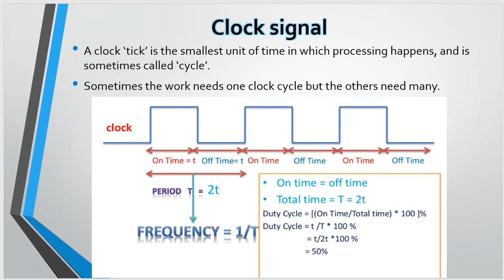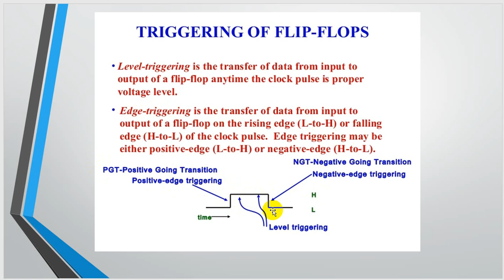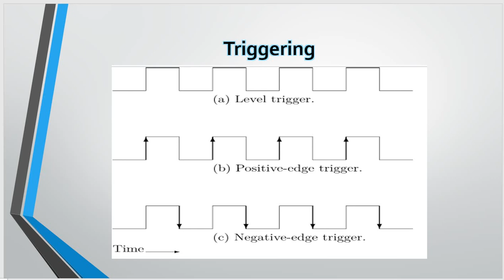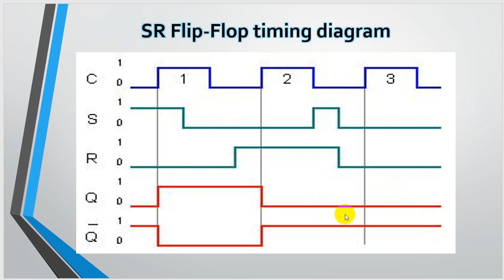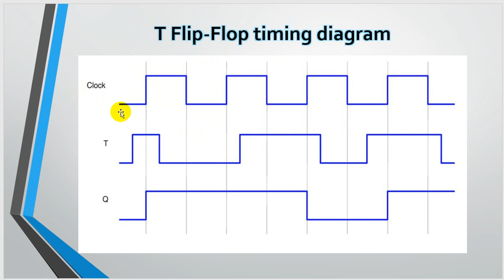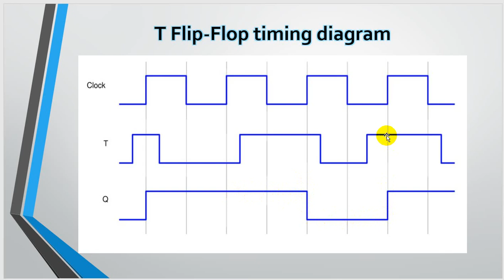clock cycle, triggering and timing diagram of a Flip-Flop